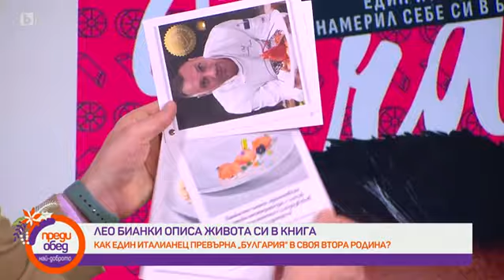Преди обед: Лео Бианки: В България намерих себе си